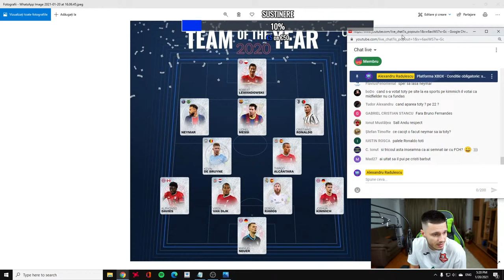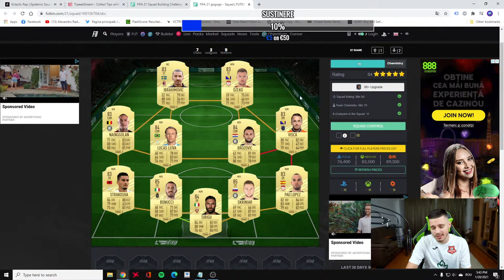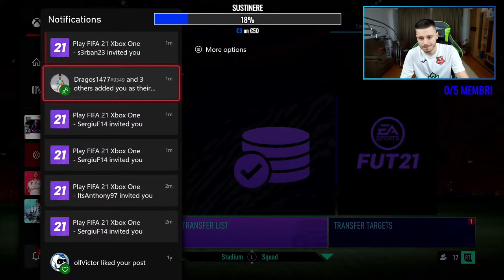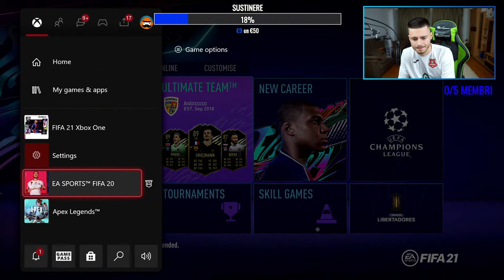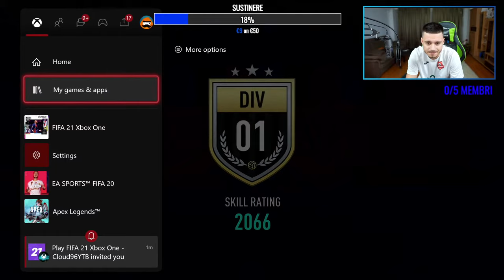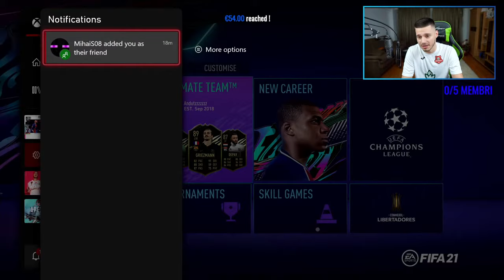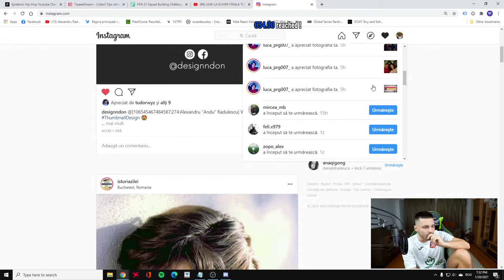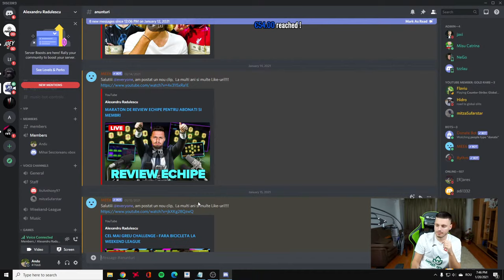LEAK LA ECHIPA FINALA TOTY?! - JOC IN ECHIPA CU ABONATII SI MEMBRII PE NOUL FIFA 21 V2.0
Cele mai bune coduri la jocurile mai ieftine de 10€!
Foloseste codul "Alexandru" pentru 3% REDUCERE la FIFA 21 si FIFA POINTS!

Devino Membru - FIECARE MEMBRU ARE ACCES LA GAMEPLAY EXCLUSIV DE LA WEEKEND LEAGUE

REVIEW ECHIPE: 3 EURO IN TIMPUL SAPTAMANII - 5 EURO IN TIMPUL WEEKEND LEAGUE (LINK FUTBIN BUGET FORMATIE) sau GRAD DE MEMBRU "OTW REVIEW"

❔CUM ITI IEI GRADUL DE MEMBRU PE DISCORD❓
☑️Intri pe serverul meu de discord dai pe settings-connections-apoi te conectezi cu contul tau de YouTube si o sa primesti automat membru si pe server.